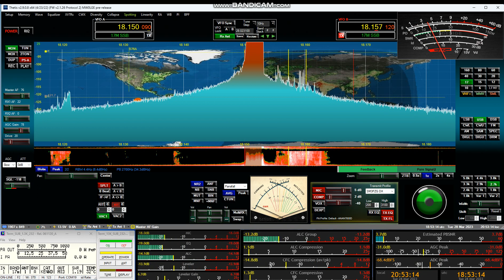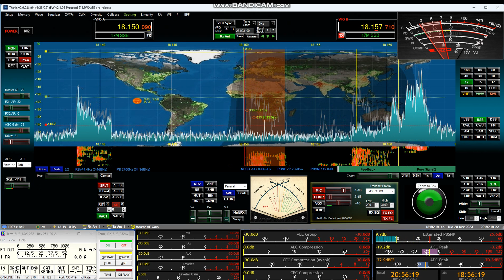Working CY0S on 17m SSB. Nice signals. Thetis, what a great SDR software!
Apache-Labs Andromeda SDR transceiver and Thetis software. What a great radio. Pure joy turning on the transceiver and watching Thetis come to live. Ham radio is a great hobby.